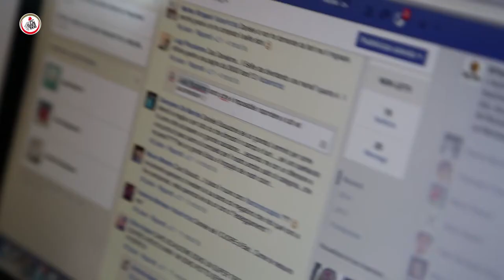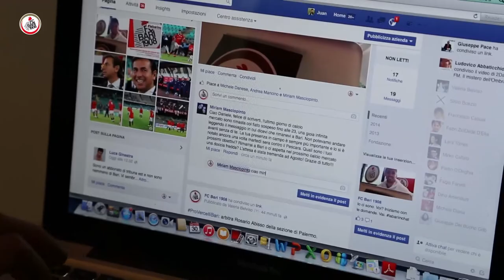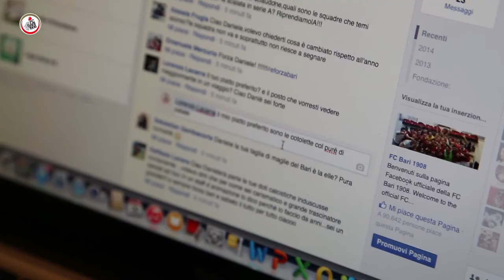labarinchat #2 | Daniele Sciaudione risponde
Daniele Sciaudone, l'arciere biancorosso, risponde ai tanti tifosi che hanno partecipato al secondo appuntamento di labarinchat.

Produzione: Edumedia | Le Matrioske
Società: FC Bari 1908
Videomaker: Giovanni Abbaticchio
Redazione: Valeria Belviso, Alessandra Montemurro, Valeria Montano
Grafica: Roberto Antonacci